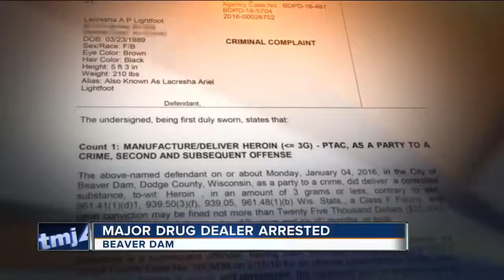Beaver Dam woman accused of operating major drug ring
Authorities in Dodge County say they've taken a major drug dealer off the streets who has been operating in Beaver Dam for the last two years.